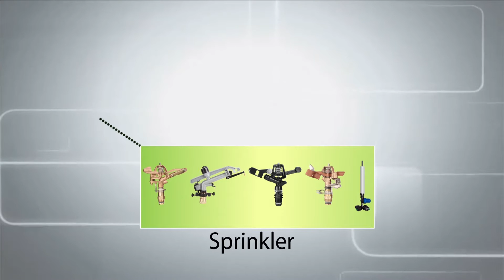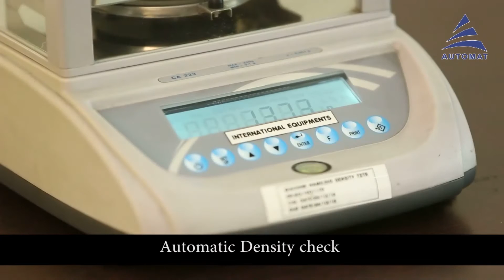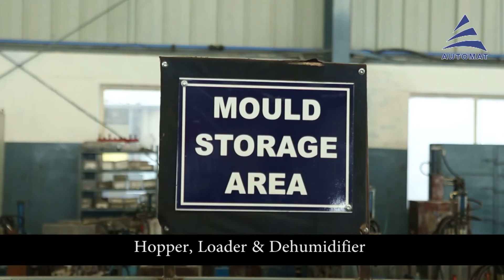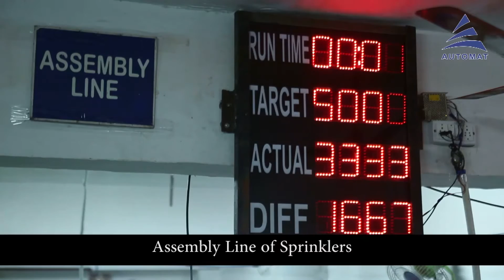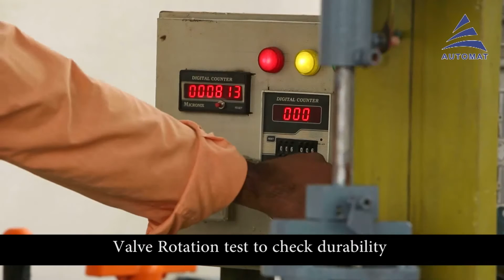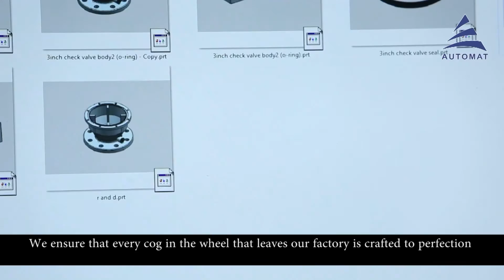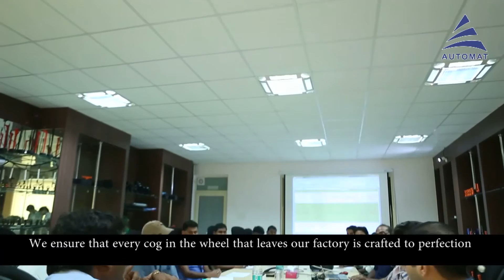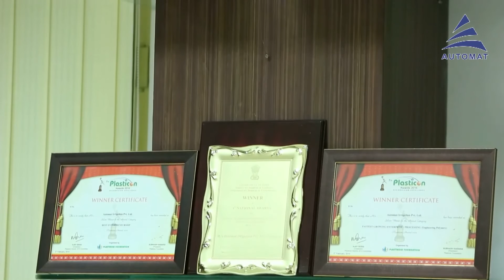AUTOMAT CORPORATE VIDEO